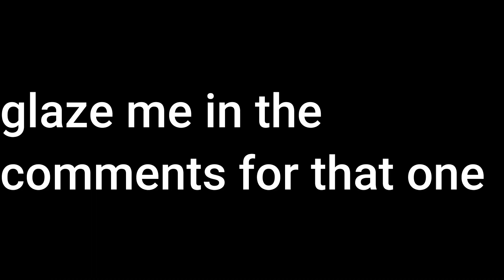Yeehaw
roblox quickdraw